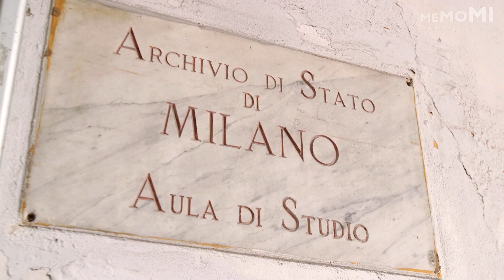La peste manzoniana tra le carte d’Archivio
In occasione della conferenza "La peste manzoniana tra le carte d’Archivio. La Biochimica incontra la Storia" tenutasi il 16 Dicembre 2017, l'Archivio di Stato di Milano mette a disposizione i registri dei morti del Magistrato di Sanità per individuare il bacillo della peste e molto altro...

Buona visione!